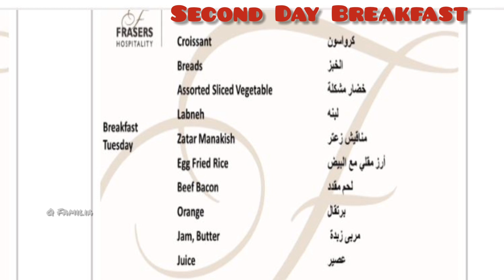Fraser Suites Doha | Quarantine at Fraser Suites | Back to Qatar | 5 Star Hotel in Doha, Qatar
Finally we came back to Qatar from our Pakistan Trip after 2 and half Months.
It was a great time there Alhamdulillah.
As you know, due to epidemic restrictions, it's must to do 2 days Hotel Quarantine. So we stayed at Fraser Suites Doha, Qatar which is a 5 🌟🌟🌟🌟🌟 Hotel. It is located at Al Meena Street, Corniche Road Doha.
At Fraser Suites Doha,you will find a wide range of services that will make your stay a memorable experience. The Staff is available 24/7 and very friendly.
It is on 10 minutes Taxi Drive away from The Hamad International Airport.
Fraser Suites Doha is undoubtedly the luxury apartment accommodation of choice for the Guests. Here is warmly furnished rooms & suites are available.
You can get different types of rooms like :

TYPES                              FITS:
Family Suite                    👤×6
Deluxe Studio                 👤👤
One Bedroom Deluxe    👤👤👤
Family Suite Premier     👤×8
Deluxe Room                  👤👤
Executive Room             👤👤
Studio Executive            👤👤
One Bedroom Premier   👤👤

It has reasonable & affordable Prices.
We booked a Suit which was well decorated and having a Bedroom, Bathroom, Kitchen, Dining Area and Lounge Area.
Food Service was excellent. They provided us Breakfast,Lunch and Dinner in our Room.
Cleanliness standard was also superb.
 The Main Facilities were Free WiFi,Room Service, Airport Shuttle.

It has 46 floors .

We really enjoyed our stay here and feel comfortable like home.
Hope you will like our Video and Share it.

Have a Safe Happy Time 💕

👉Music taken by InShot App:
Here is detail :
Musician: ASHUTOSH